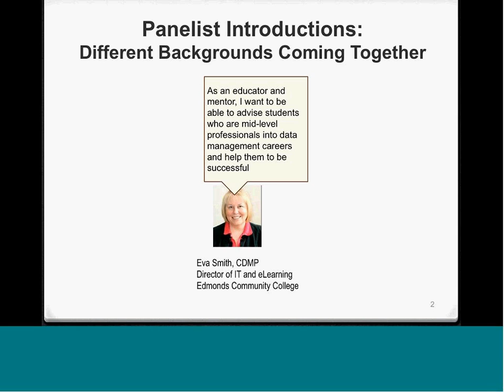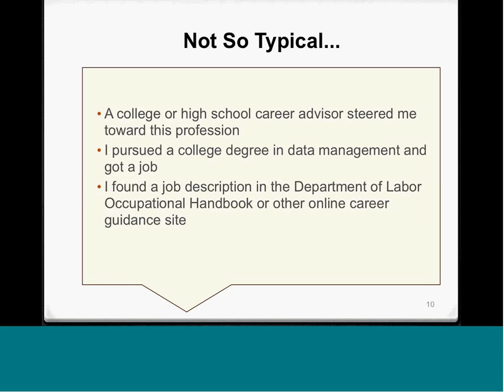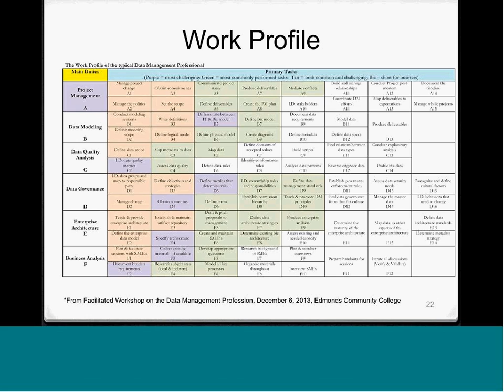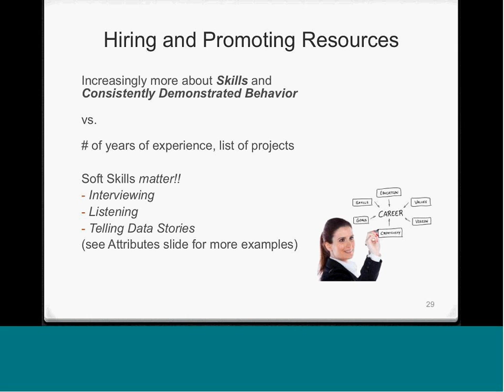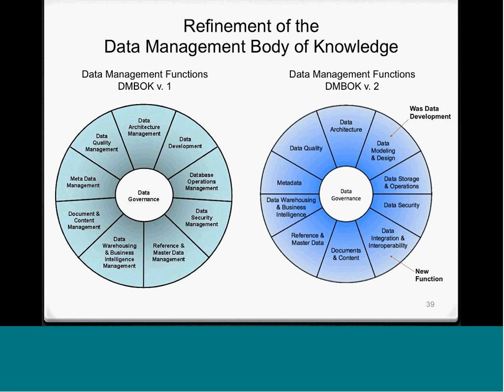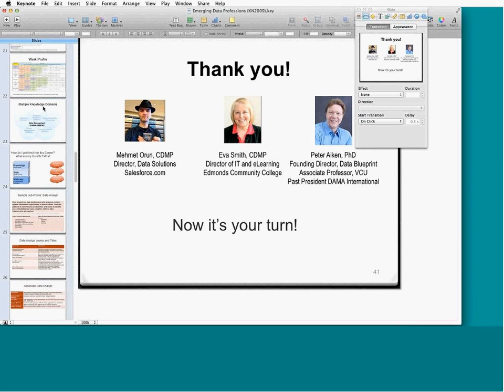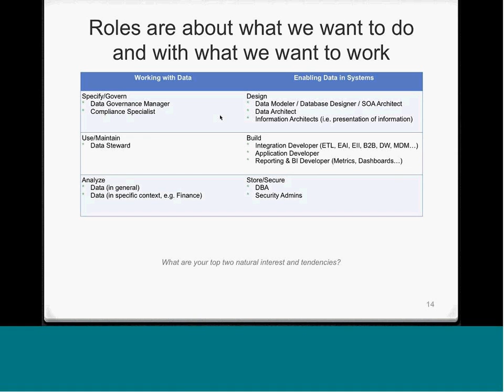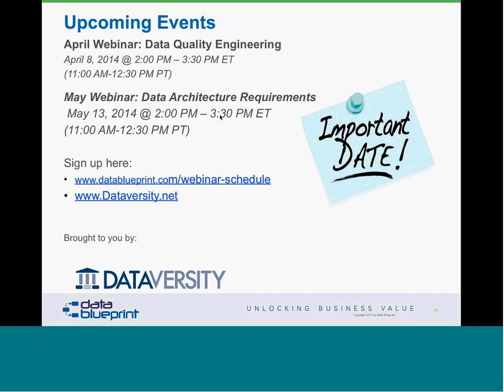Data-Ed Online: Emerging Trends in Data Jobs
Data is the lifeblood of just about every organization and functional area today. As businesses struggle to come to grips with the data flood, it is even more critical to focus on data as an asset that directly supports business imperatives as other organizational assets do. Organizations across most industries attempt to address data opportunities (e.g. Big Data) and data challenges (e.g. data quality) to enhance business unit performance.  Unfortunately however, the results of these efforts frequently fall far below expectations due to haphazard approaches. Overall, poor organizational data management capabilities are the root cause of many of these failures. This webinar covers three lessons (illustrated by examples), which will help you to establish realistic OM plans and expectations, and help demonstrate the value of such actions to both internal and external decision makers.

Takeaways:

    Organizational thinking must change: Value-added data management practices must be considered and included as a vital part of your business strategy.
    Walk before you run with data focused initiatives: Understand and implement necessary data management prerequisites as a foundation, then build upon that foundation.
    There are no silver bullets: Tools alone are not the answer. Specifying business requirements, business practices and data governance are almost always more important.